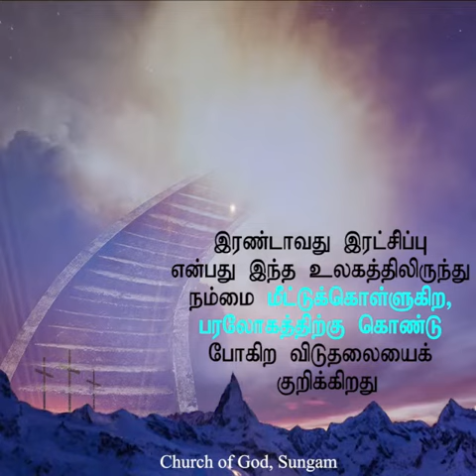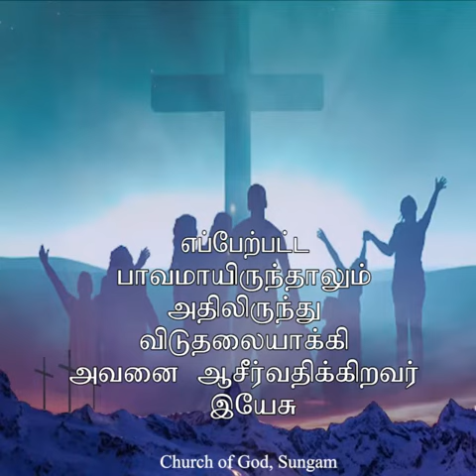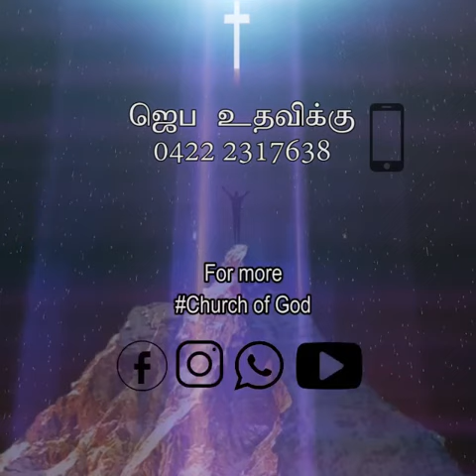சிலுவையும் இரட்சிப்பும்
காலை தோறும் கர்த்தருடைய மகிமை ll Word By Pastor J. Yesu Paul